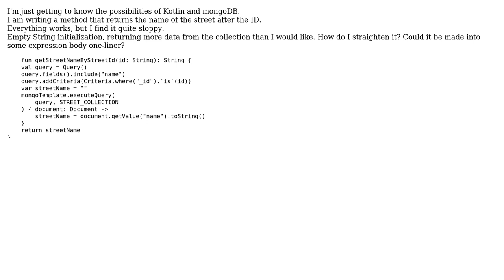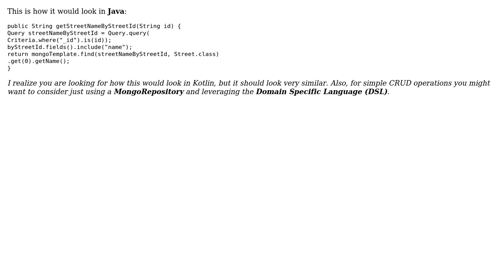Code Review: Cleaning Kotlin method which returns the document name after the id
With thanks & praise to God, and with thanks to the many people who have made this project possible! You are responsible for your own actions.